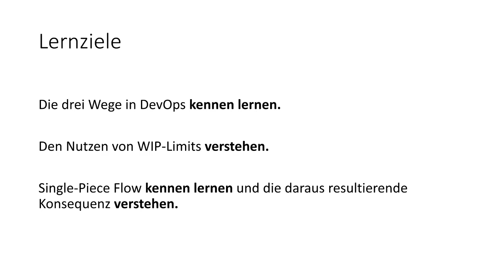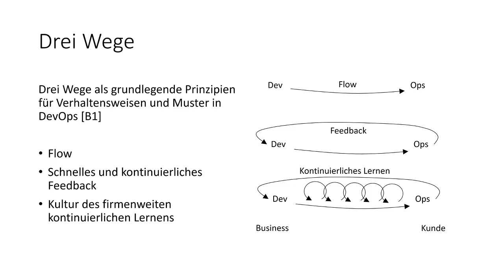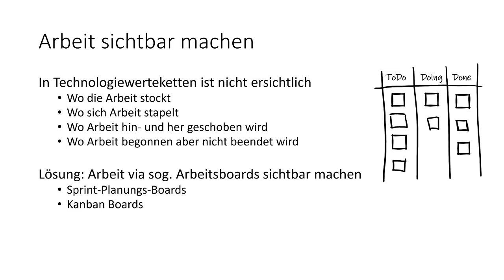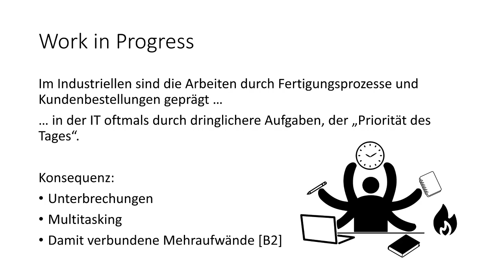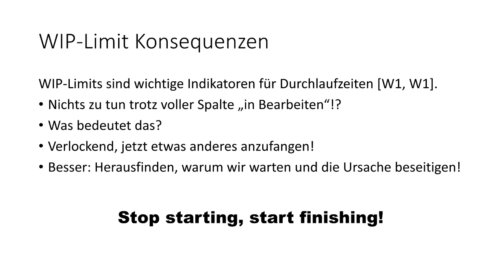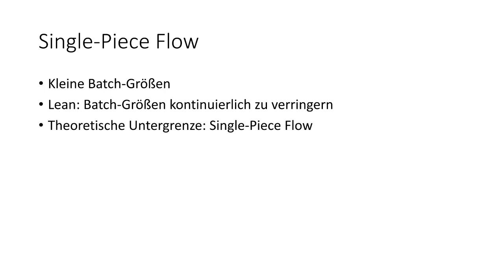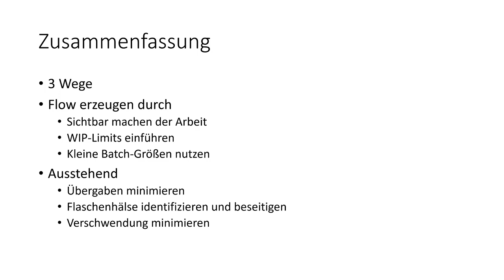DevOps Teil 4: Flow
Geschwindigkeit ist alles. In dieser Folge lernen wir den "Flow" in DevOps kennen.

UNTERLAGEN

REFERENZEN:

[B1] G. Kim, K. Behr, G. Spafford , Projekt Phoenix: Der Roman über IT und DevOps , O`Reilly, 2015
[B2] J.S. Rubinstein, D.E. Meyer, J.E. Evans, Executive control of cognitive processes in task switching. Journal of Experimental Psychology: Human Perception and Performance, 27(4), 763–797, 2001,

Projekt Phoenix: Der Roman über IT und DevOps (O'Reilly)
Das DevOps Handbuch (O'Reilly)

INFORMATION:

Bei diesem Kanal handelt es sich um keinen offiziellen Kanal der Hochschule Heilbronn. Bei den Videos handelt es sich um eine Edutainment Eigenintiative. Das Material wird von mir selbst jedoch in meinen Vorlesungen im Rahmen des Inverted Classroom Prinzips verwendet.

VHS Tape Rewind Rewind by Luka Parac used under Creative Commons.